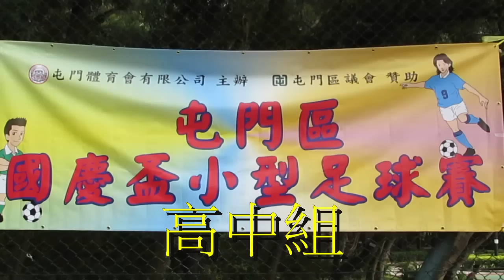譚伯羽vs蔡章閣(2015.10.1.屯門區國慶盃高中組足球賽)精華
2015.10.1.湖山仿真草塲 10:00 譚伯羽(橙白) 0:1 蔡章閣(紅黑)